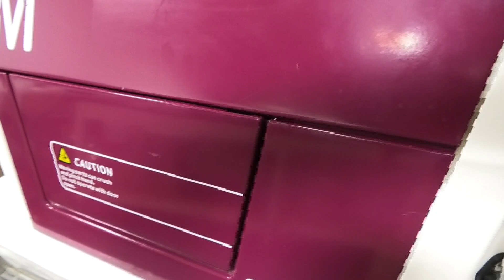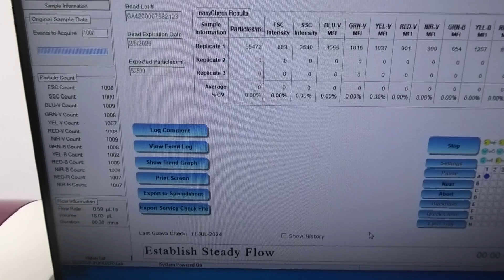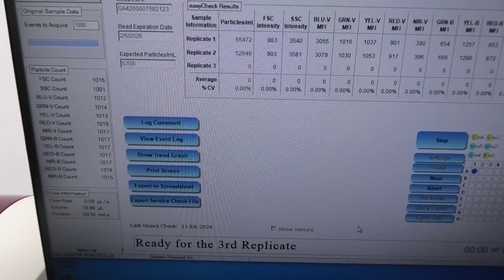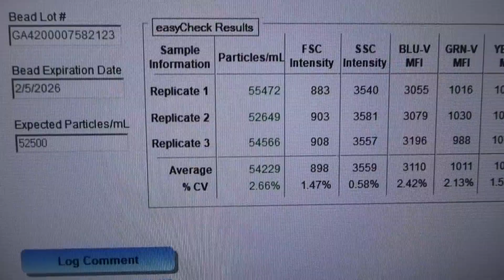Millipore Guava easyCyte 12HT Flow Cytometer [BOSTONIND] - 45882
DETAILED INFO AND PHOTOS FOR THIS & SIMILAR ITEMS MAY BE FOUND